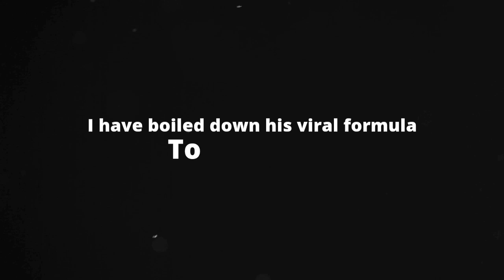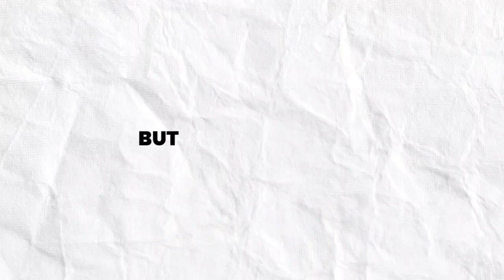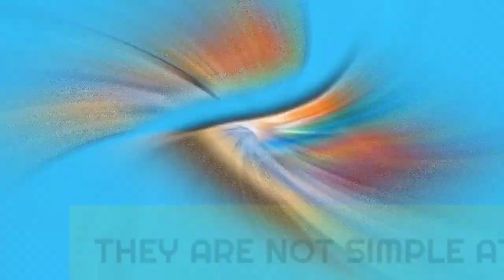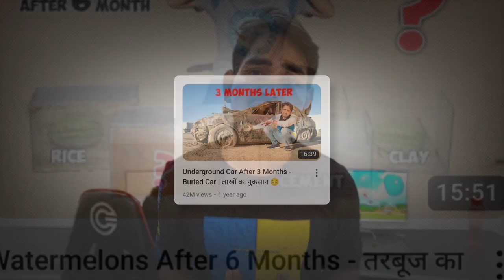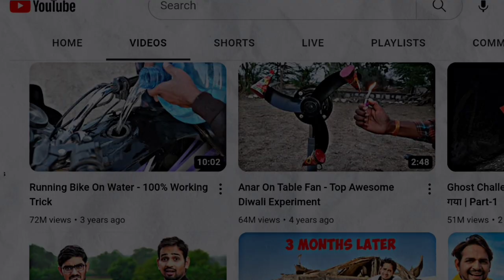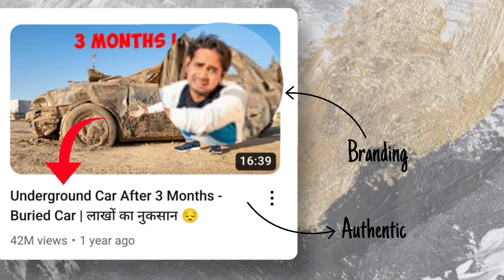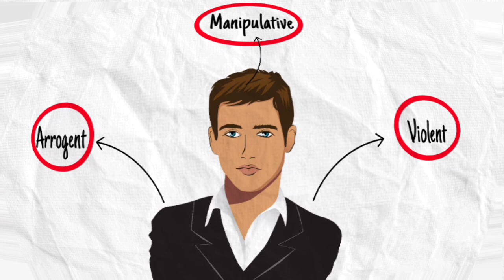is NOT a YouTube Genius (Here's why?) 😒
MR. INDIAN HACKER ने Mustang से गाय का चारा ढोया, Viral हुई Youtuber

○ Microphone (Maono au-a04)
○ Microphone (Boya BYM1)
○ Backdrop (Background)